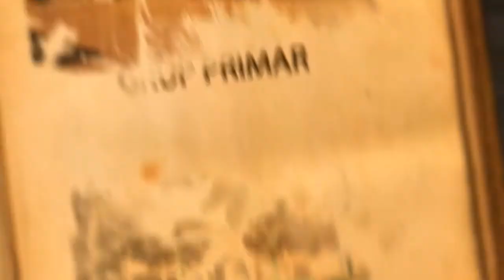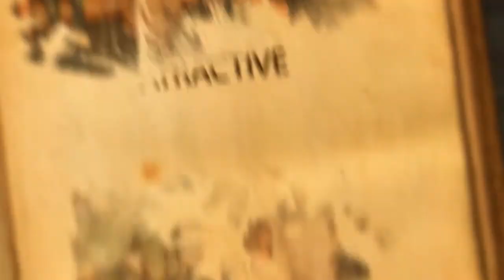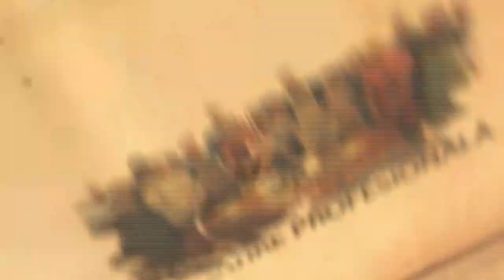Liceul Tehnologic Vasile Bacalu Mahmudia - Invatamant profesional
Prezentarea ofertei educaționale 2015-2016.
Realizator: Văduva Cristian Florin.